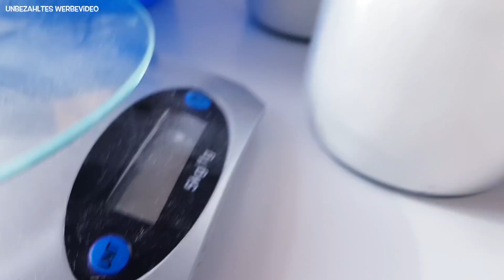Wir backen PLÄTZCHEN 🍪 ⎮ Neues Küchenprojekt 😍 ⎮ 09. Oktober 2018 ⎮ Jessi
🍁 ÖFFNEN 🍁

Hey, meine Süßen 💐💗
Viel Spaß beim Anschauen &' wenn's euch gefällt, lasst mir gern eine Positive Bewertung da :)

xoxo, Jessi ♡

🍁 REZEPTE 🍁

🍁 MUSIK 🍁

🍁 FOLGT UNS 🍁

Jessi 🦄
jessixoxoreal
❥ Musical.ly
jessijakobcouple

Jakob 🐧
jakoblender

🍁 EQUIPMENT 🍁

❥ Kamera: Panasonic Lumix FZ100
❥ Stativ: König Tripod19 Dreibeinstativ
❥ Beleuchtung: Lumaland Studioleuchte
❥ Laptop: MacBook Air '13
❥ Schnittprogramm: Final Cut Pro X

Alle im Video geäußerten Meinungen sind zu 100% meine eigenen & ich werde dafür nicht bezahlt!

Alle Anregungen, Tipps, Vorschläge usw. könnt ihr mir gerne in die Kommentare schreiben. Über ein Abo, damit ihr nichts mehr verpasst würde ich mich sehr freuen 💗